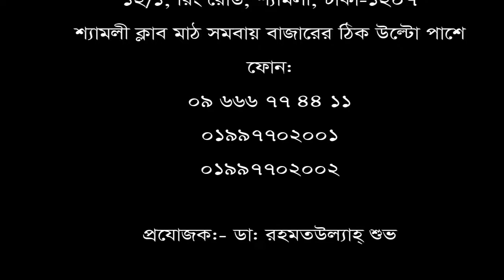মেরুদন্ড থেকে ব্যথা পায়ে যেত। চিকিৎসা নিয়ে সুস্থ হয়ে বাড়ী ফিরলেন রোগী।